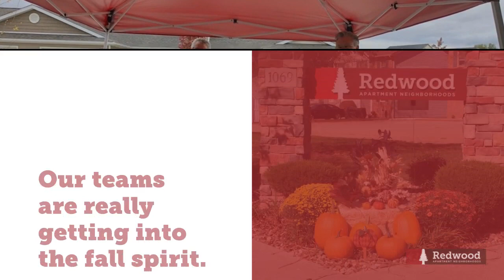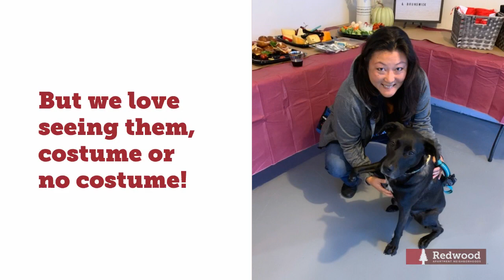Happy Yappy Hour at Redwood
Redwood's 2019 Resident Appreciation Month included 3 events. Take a peek at our Happy Yappy Hour event!